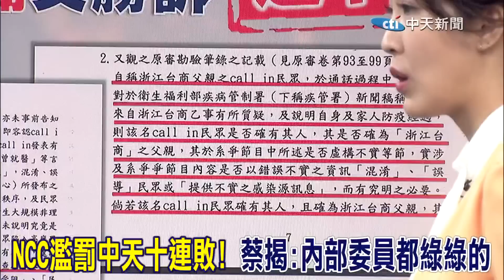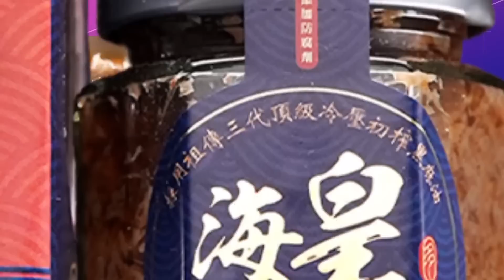NCC十連敗"中天又勝"! 陳耀祥裝傻?蔡正元批:內部委員都綠的一糊塗